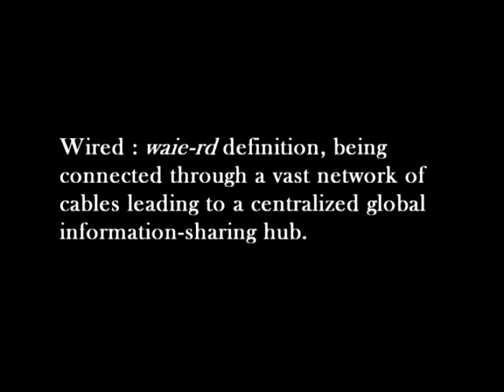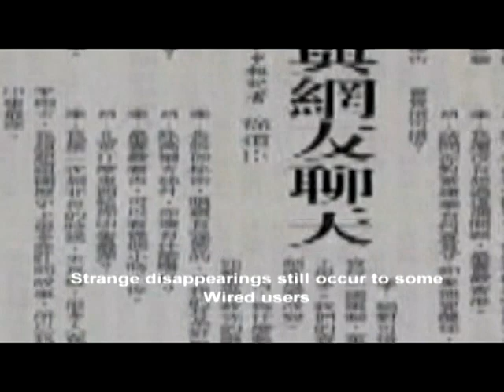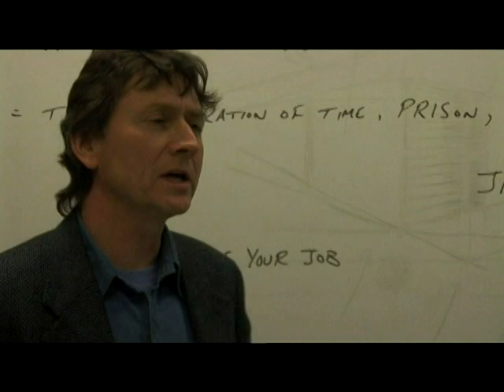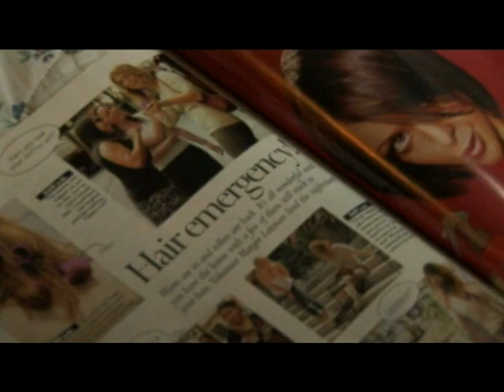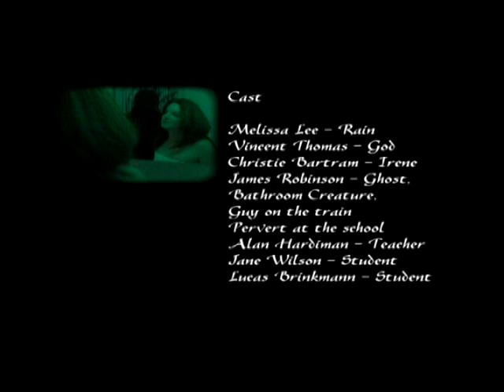Parallel Experiments Rain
In the not-so distant future exists the Wired, an advanced form of the present Internet. Barriers between the virtual world and the real world have been broken. It is said that one can transfer his consciousness into the Wired, only to live in the virtual world.

Frozen Frame
Director, Writer, Producer, Camera Op, DoP, Editor, Sound Mixer: Evgueni Goloubev
First AD, Ghost, Creature: James Robinson
Gaffer, PA: Yosuke Tominaga
Boom Operator, PA, Voice-over: Lucas Brinkmann
Continuity: Netnapit Tasakorn
God: Vincent Thomas
Rain: Melissa Lee
Irene: Christie Bartram
Teacher: Alan Hardiman
Student: Jane Wilson
Original Plot: Chiaki J. Konaka